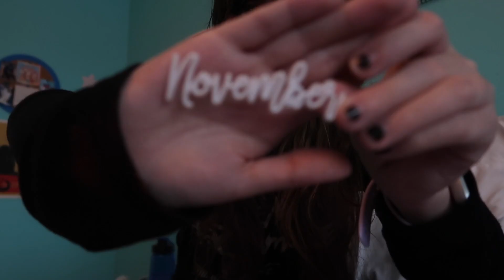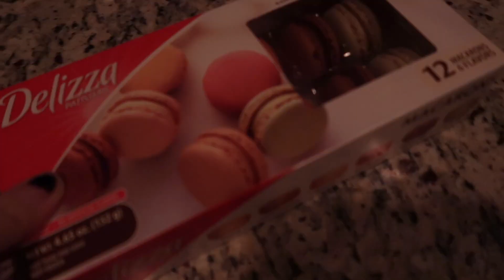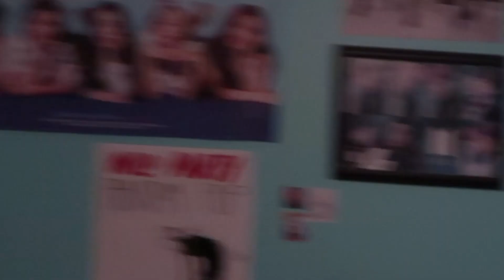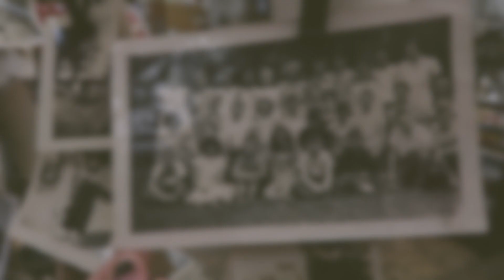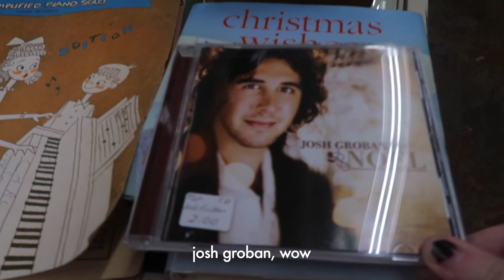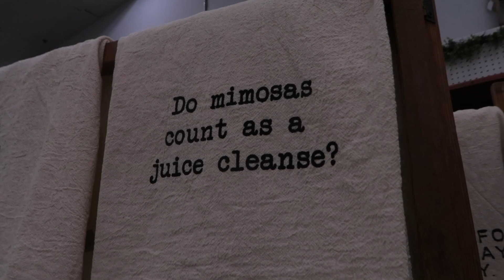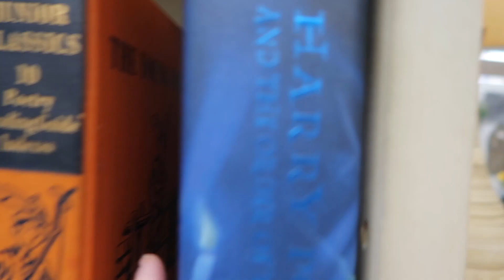new year's vlog 2022 + antique shopping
last vlog until i start classes again on 1/11 :o my last semester of college coming up.. scary.. happy 2022! i really hope classes don't become all virtual again :/

New uploads whenever I can !!! (Expect them at least once a week, usually more often though!)

Intro art by @tybotic on instagram :)

◦ shampoodle - kk slider
• new year’s day 12 am - acnh
◦ animal crossing happy home room theme
◦ kk parade - kk slider
• ouran high school host club ost
◦ drivin’ - acnh